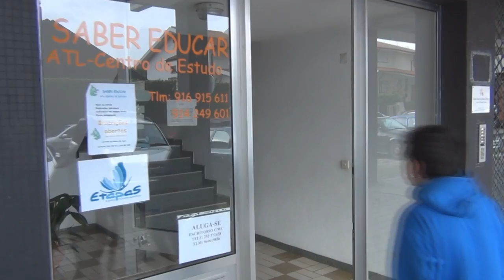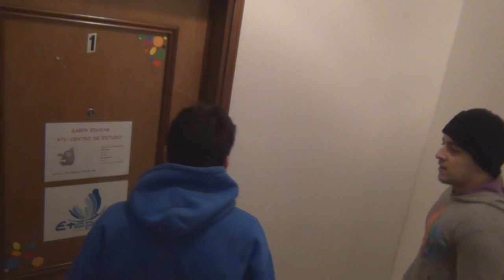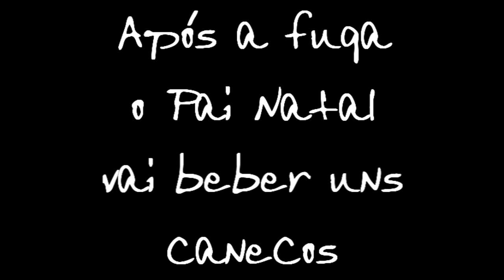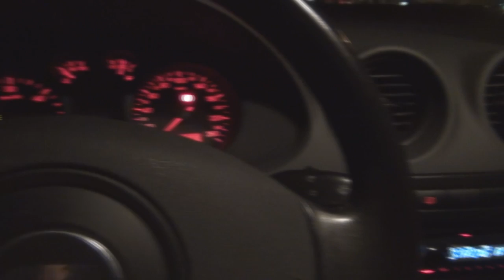SunriseMovies - Rapto Pai Natal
Ca esta pessoal a nossa nova curta metragem do rapto do pai natal, curta metragem esta que foi interactiva e representamos ao vivo na parte em que da interferência no video tivemos que representar no interior do qb bar dai nao termos a parte do interior, mesmo assim espero que gostem.